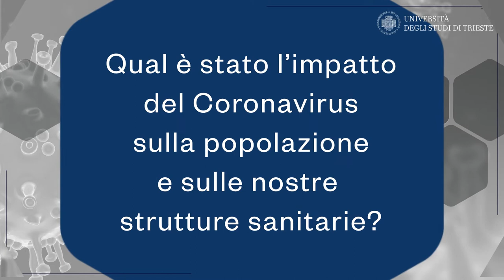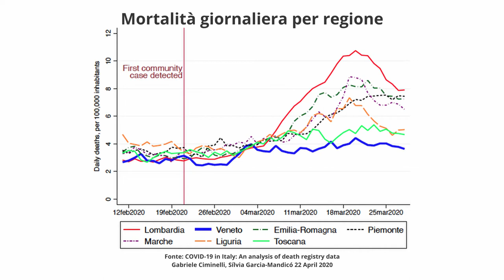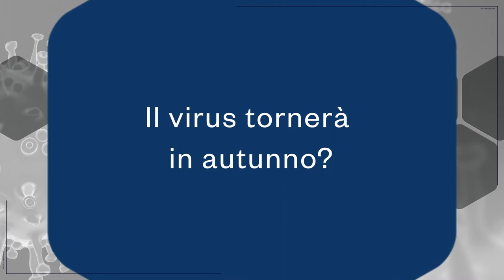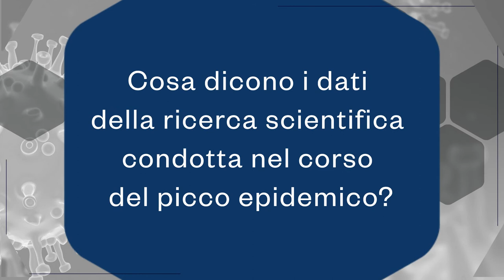Gli effetti del Covid-19 e la futura gestione del virus in Friuli Venezia Giulia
Docente: prof. Marco Confalonieri